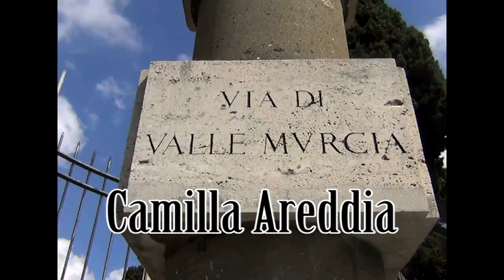Il roseto comunale di Roma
Il roseto comunale di Roma si trova al circo massimo. Aperto da metà aprile a metà giugno, periodo di fioritura delle rose, è assolutamente da visitare.